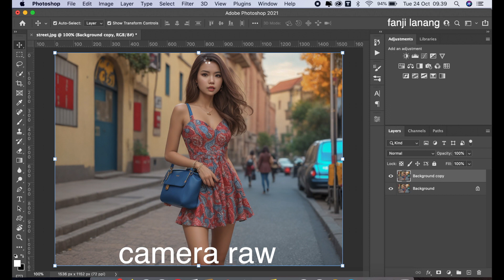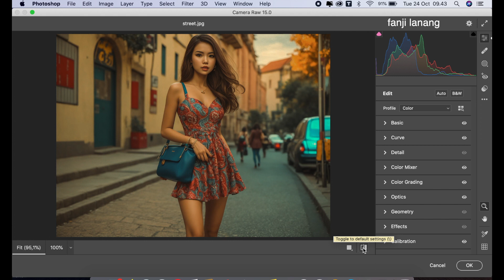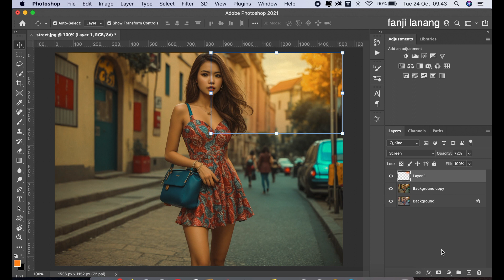Moody Teal and Orange Color Effect | Photoshop Tutorial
For Beginners Portrait Photo Editing | Photoshop Easy Way To Make Your Photo Looks Better | Teal Orange Moody COLOR GRADING | Photoshop 2023 color grading with simple process and using adobe camera raw